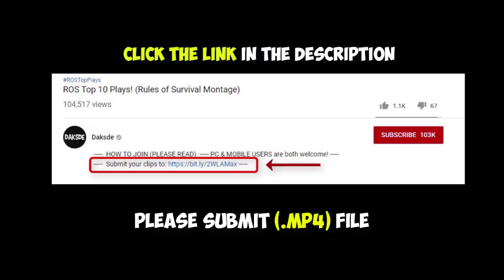ROS 1 VS ALL Montage & Kill Highlights! #17 (Rules of Survival)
Special thanks to these awesome NCS artists:

NEFFEX - Rumors
NEFFEX - Careless